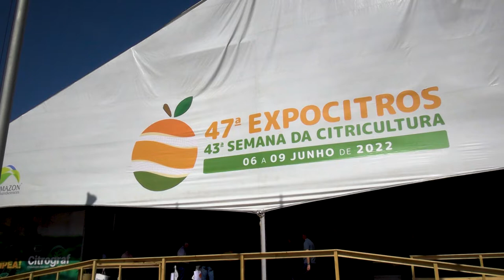47ª EXPOCITROS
Francisco Matturro, secretário de Agricultura e Abastecimento do Estado, participou da 47ª Expocitros, em Cordeirópolis. Ao lado do prefeito José Adnan Ortolan, ele visitou os estandes da tradicional feira citrícola, no Centro de Citricultura Sylvio Moreira.
Em discurso realizado no Centro de Convenções, Matturro parabenizou o trabalho da cadeia produtiva do setor. O secretário citou a expansão da agricultura no Estado, que cresceu 26,6% em 2021, com o Agro mais diversificado do Brasil.